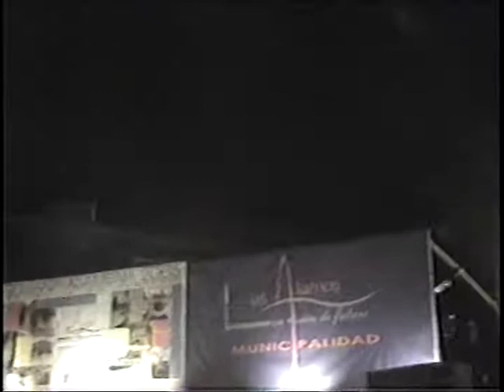NAHUEL EN VIVO / CANTARON LOS PAJAROS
TOCANDO EN LA SEMANA DE LOS ALAMOS AÑO 2007
chico deivi, carlos flores, nelson villagra, marcos villagra, jano villagra y alvaro aravena.